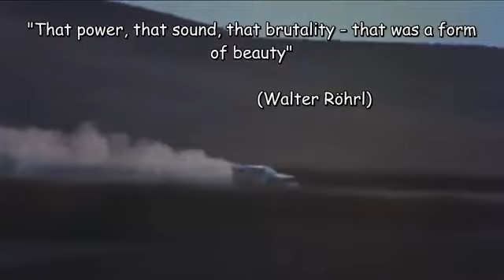Audi quattro gruppo B